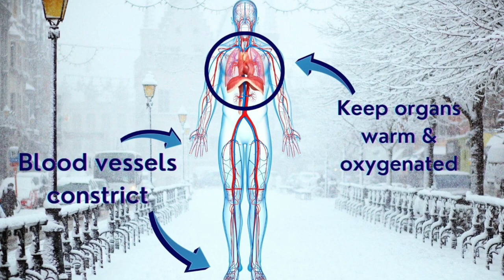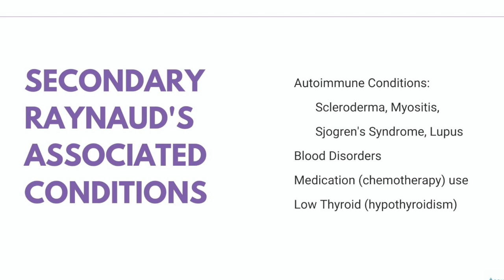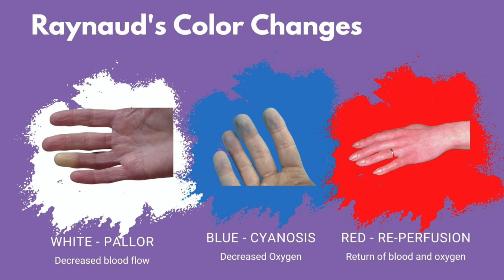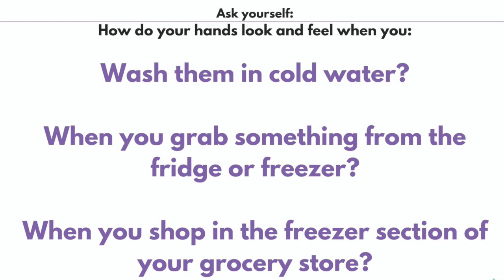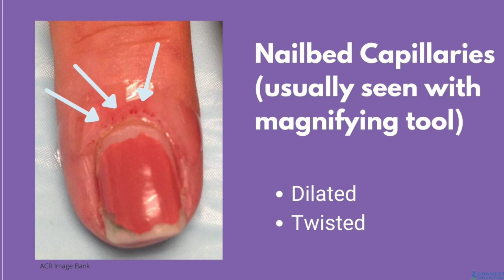3 Questions Answered about Raynaud's Syndrome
Raynaud’s syndrome can be a clue of something bigger going on or simply be a part of an individual’s unique qualities. Learn how to tell the difference here!

The guide you need to be able to tell your doc your story -and find get answers once and for all!

⏱Time Stamps:
1:55 What is Raynaud's?
4:00  Primary v Secondary Raynaud's
5:06 How do you diagnose Raynaud's
5:50 Color changes of Raynaud's
8:46 Nail bed capillaries
10:20 How to treat Raynaud's

*Please note - we do not provide medical advice, opinions or diagnosis via email, phone or social media messaging. We are only open to new patients who reside in Texas, USA.*

👩🏻‍⚕️ About me:
Hello! I am Dr. Elizabeth Ortiz and I'd like to thank you for stopping by Connected Rheumatology. I am a board certified Internist and Rheumatologist with over 12 years experience practicing Rheumatology and am passionate about teaching & empowering patients to step up and partner with their doctor. Connected Rheumatology is based in Dallas, Texas and provides state-of-the-art, personalized rheumatology consults for anyone with confirmed or suspected rheumatic, autoimmune or musculoskeletal conditions.

We discuss all things Rheumatology, Immunology, Diet & Movement & Mental Health & Wellness because we believe IT IS ALL CONNECTED!